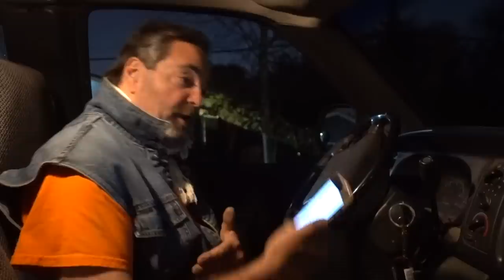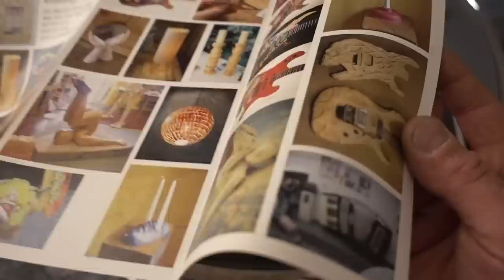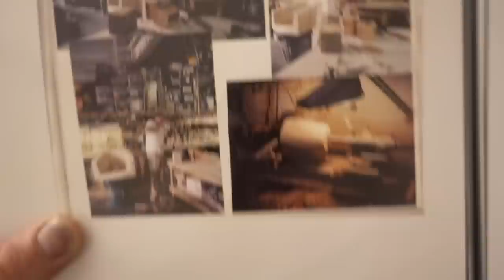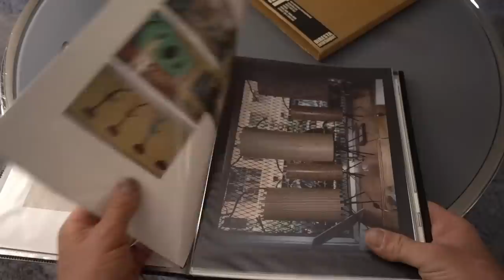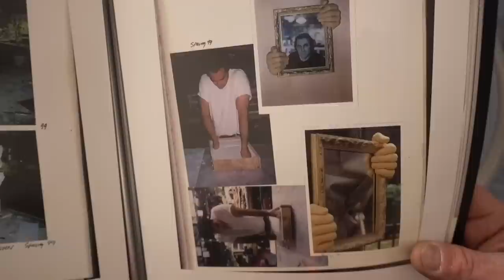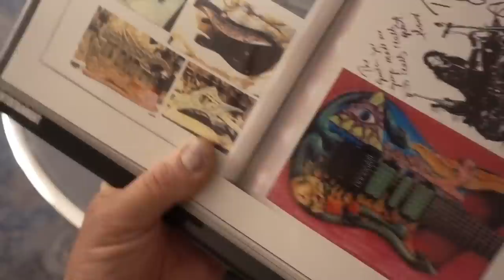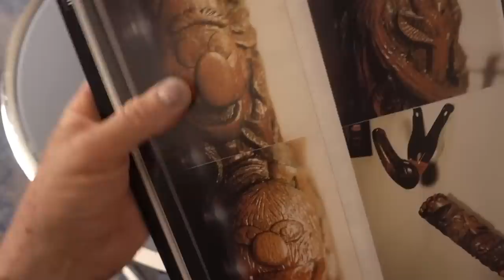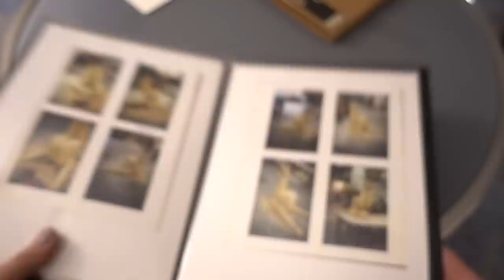Diresta 84 My Old Portfolio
I found an old portfolio in LA!